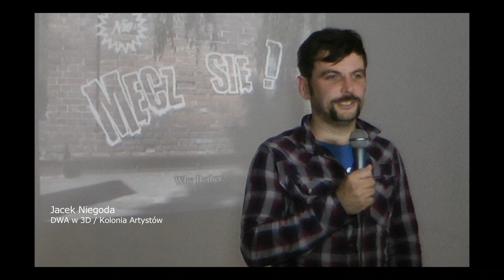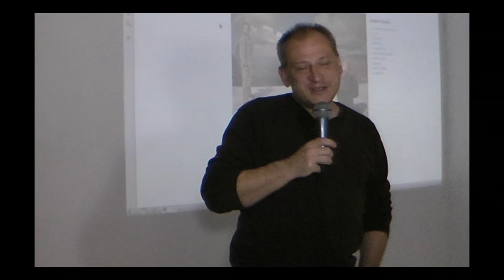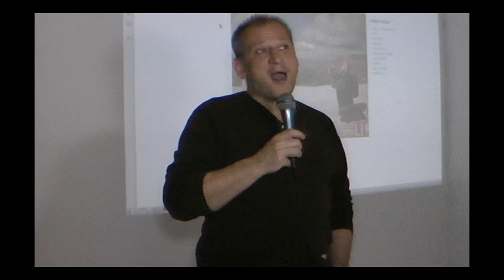DWA w 3D / wywiady z artystami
DWA w 3D - Dokumentacja Wydarzeń Artystycznych w 3D.
Projekt "DWA w 3D" składa się z dwóch etapów.

Etap pierwszy polega na aktywnym zwiedzaniu i przeprowadzeniu wideo dokumentacji [zapis w 3D oraz HD] wybranych wydarzeń artystycznych odbywających się w Trójmieście: wernisaży, koncertów, festiwali, wywiadów z artystami.

Etap drugi to warsztaty z podstaw montażu i edycji zgromadzonego materiału, tak by uczestnicy poznali i stworzyli przykładowe filmy dokumentacyjne z życia kulturalnego Gdańska.

Sfinansowano ze środków programu Akademia Orange.

Wideo: uczestnicy warsztatów